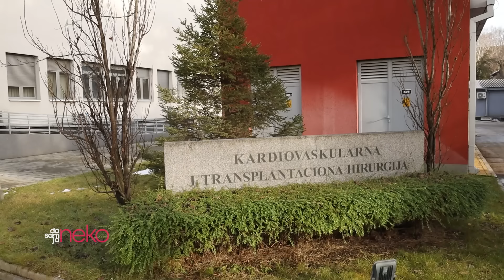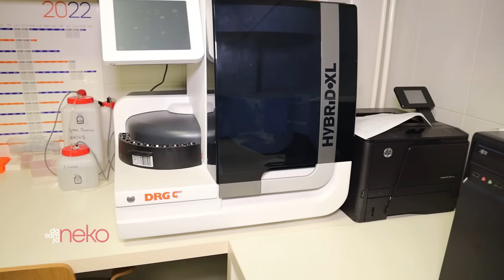Da sam ja neko: Dr Dragan Milić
Od ponedeljka do četvrtka u 18:25h na N1​​.